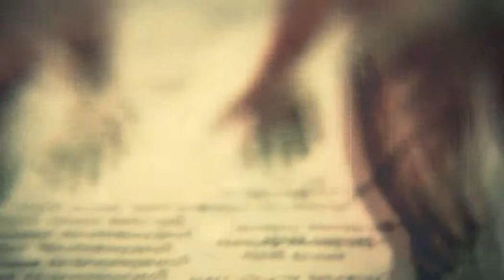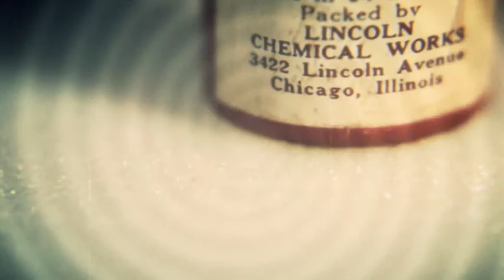Truewest Theatre / The Head of Red O'Brien by Mark O halloran starring John O Dowd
Imagery by Ronan Casey, music by Mark Long..Produced for Truewest Theatre's production of 'The Head of Red O Brien' by Mark O Halloran..Directed by Rae Visser, starring John O Dowd as Red O Brien